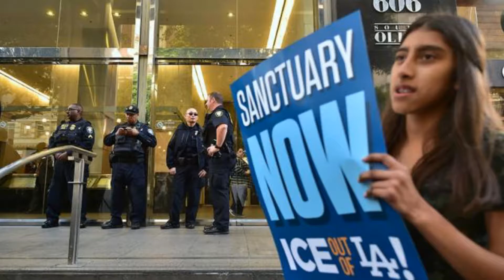Law Makers Vote to Make California a Sanctuary State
California lawmakers passed a “sanctuary state” bill. The bill is directed towards limiting the ways that state and local officials can cooperate with federal immigration enforcement.

Measures range from treating schools and courthouses as "safe zones," to restricting the ability of law enforcement to detain people, on behalf of federal immigration officers.

Being labeled as "sanctuary" basically means the state will not go out of its way to help the federal government deport people.